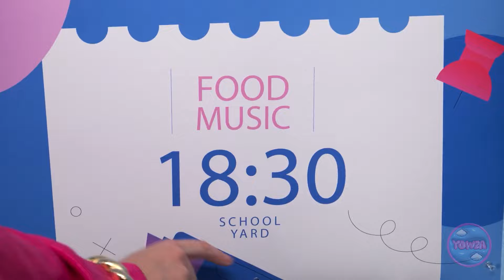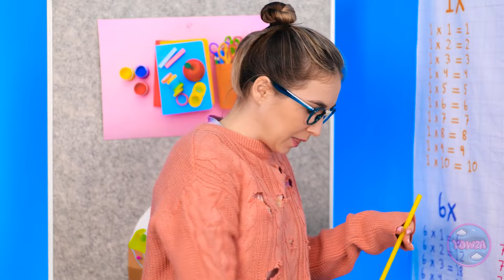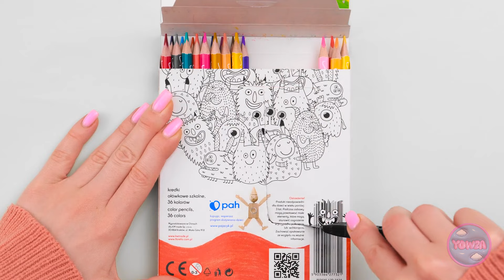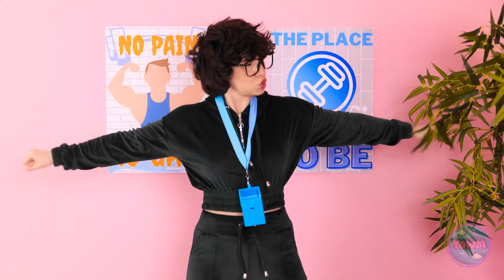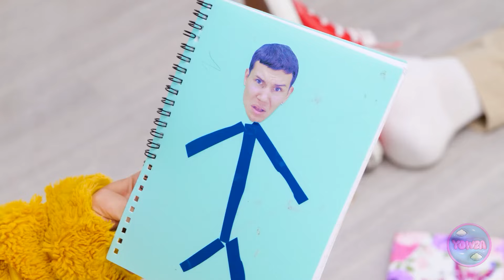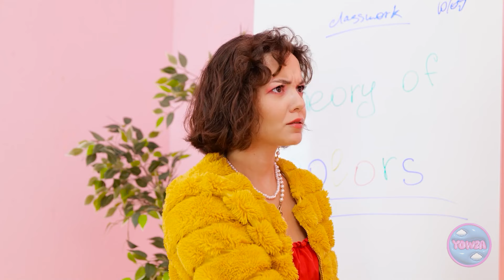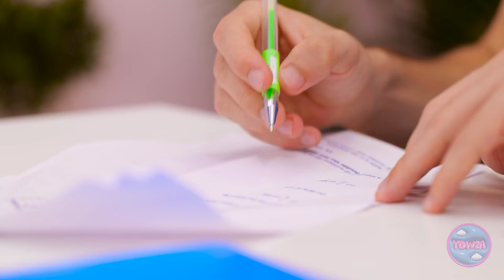Crazy Rich Gadgets vs Cool Poor Hacks for school || Genius Hacks and Funny Situations by 123 GO!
Because when it comes to school, sometimes the craziest ideas are also the most brilliant! 🚀 Dive into the chaos with us as we share funny situations and clever hacks that will leave you in stitches.